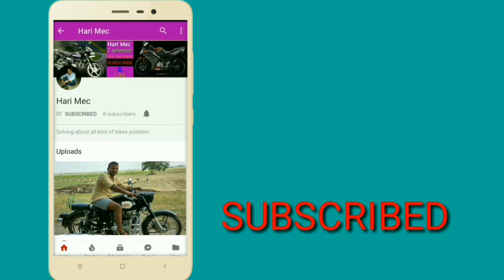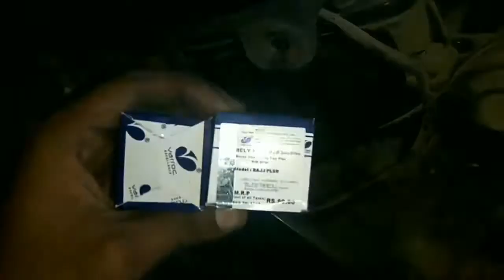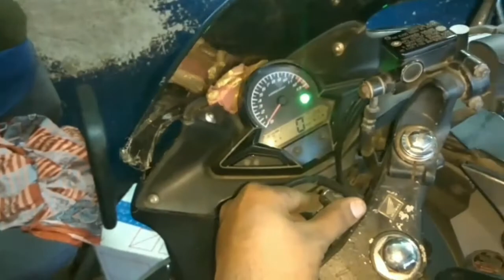How to solve headlight relay problem for CBR 150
CBR 150 headlight relay problem

My Name:Hari
My Place: Nellore